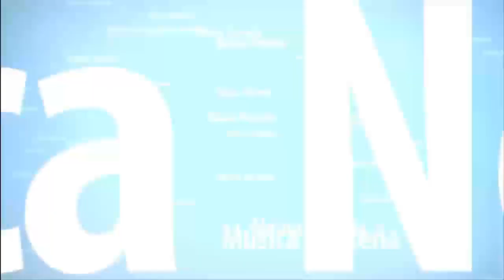Los Rieleros del Norte MIX 2015 | Clásicas del Ayer Vol. 1 - DjAlfonzin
► Music By Los Rieleros del Norte CD MIX 2015 Titulo: Las Clásicas del Ayer Vol. #1 ♪♬ DjAlfonzin
✔✔ Sιgυємє ツ

Dj Alfonzin Entertainment, LLC. ®

• Promocionando Lo Más Nuevo De Grupos Norteños •